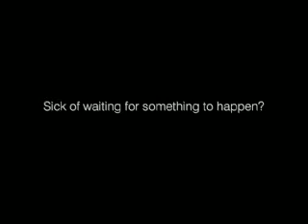Life Without a Seeing Eye Dog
This was created as part of a campaign for Seeing Eye Dogs Australia.